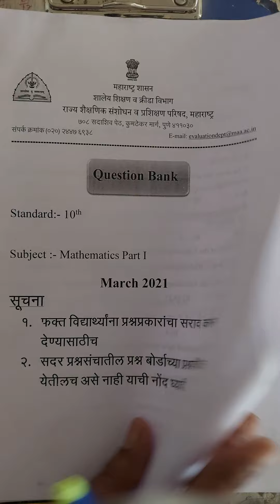Class 10 | Mathematics Part 1 | Question Bank Solutions | Part 4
Class 10 | Mathematics Part 1 | Part 4

Dear Friends,
We have started new video on HOTS Question ( High Order Thinking Skills ). Please go through the video and complete your HOTS. Daily will upload new video on M1 M2 HOTS QUESTIONS. AS YOU KNOW THAT HOTS IS VERY IMPORTANT IN BOARD EXAMINATION AS IT CARRIES 8 MARKS

TILL JANUARY we have set the TIME TABLE..plz follow our channel

1. M1 M2 HOTS
2. PREVIOUS YEARS BOARD PAPERS
3. QUESTION PAPER from our Channel

Please go through the link Below you will find FULL CHAPTERS VIDEO of MATHEMATICS PART 1 and MATHEMATICS PART 2

1. Linear Equation in Two Variables

2. Quadratic Equations

1. Similarity

2. Pythagoras Theorem